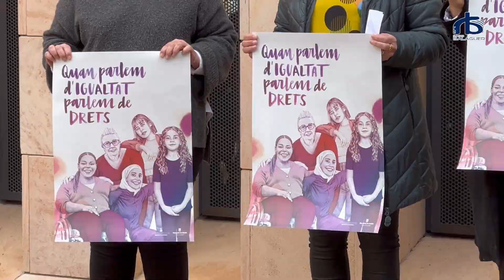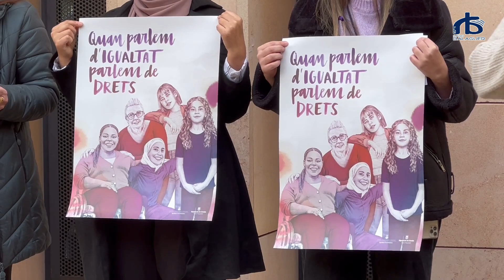'Quan parlem d’igualtat, parlem de drets', nova campanya del Consell Comarcal de la Noguera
Aquest divendres, 8 de març ha arrencat la campanya “Quan parlem d’igualtat, parlem de drets”, que impulsa el Consell Comarcal de la Noguera.

Es tracta d’una campanya que es desplegarà durant tot l’any i que té com a principal objectiu visibilitzar i conscienciar sobre els diferents drets que avui dia encara es vulneren envers el col·lectiu de les dones, segons ha explicat a Ràdio Balaguer la tècnica de l'Àrea d'Igualtat i Feminismes del Consell Comarcal, Vanessa Gesa.

El tret d’inici de la campanya s’ha fet en el marc de l’acte que el Consell de la Noguera ha celebrat aquest divendres al migdia per commemorar el 8M. L’acte ha comptat amb la presència de la vicepresidenta primera i consellera de Drets Socials, Igualtat i Joventut del Consell, Maricel Segú; del president, Miquel Plensa; i diversos alcaldes de la comarca, a més de treballadors de l’ens i membres d’altres organismes.

Durant l’acte, Segú ha dit que cal acabar amb la vulneració dels drets a les dones i que cal continuar lluitant per aconseguir-ho.

Pel que fa a la campanya, es desplegarà per diferents localitats de la Noguera i contempla diverses activitats i materials de difusió adreçats a diversos públics, per ampliar el coneixement de quins drets són vulnerats i com es produeix aquesta vulneració.

La primera activitat, segons Vanessa Gesa, es portarà a terme al mes d’abril i tractarà el dret a decidir sobre el propi cos, que es veu afectat per uns estereotips de gènere i les discriminacions per l’aparença física. Aquesta activitat s’adreça al públic en general, especialment a la gent jove.

La campanya s’organitza des de l’Àrea d’Igualtat i Feminismes del Consell Comarcal de la Noguera. Properament es publicarà el calendari de la campanya, amb el dret que es treballarà i el lloc i la data de l’activitat.